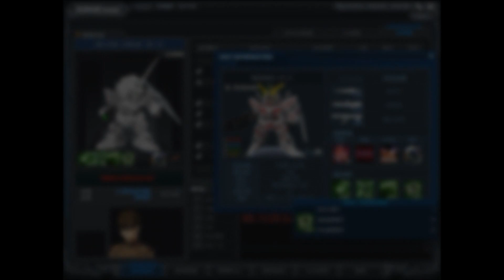SD Gundam Online - Unicorn Gundam (NT-D) & Unicorn Gundam Banshee (NT-D) [SDGO/NewType]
SDGO - Unicorn Gundam (NT-D) & Unicorn Gundam 02 Banshee (NT-D) [ S rank ] / - homepage

Username - NewTypee

BGM Used - 1. 機動戦士ガンダムUC O S T 02 UNICORN
2. Gundam UC OST RX-0
3. Gundam Unicorn OST 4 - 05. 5thMob.UXO--RX0
4. Boku no Hero Academia OST3 My Hero Academia Main Theme
5. Gundam Unicorn OST - Banshee
6. Gundam UC OST RX-0 (2)
7. Most Epic Music Freedom Is Ours by Johannes Bornlöf
8. Most Wondrous Battle Music Ever God Mode by Sons of Amon

Beautiful two mobile suits Gundam Unicorn's, I really love when NT-D system is activated. The Charisma, power and speed.. also this unit defense is high! Are there anyone hates unicorn? Maybe "NO"

Banshee is also has different color of charisma. It got really nice melee, even have lower hitbox judgment. Weapon 2 ( Gatling gun ), Weapon 2 ( Armed Armor BS ) has a really really good hit chances.
They're easy to hit with it.

Thanks.